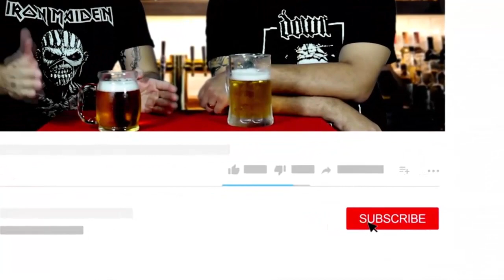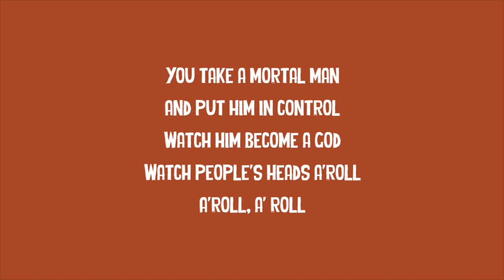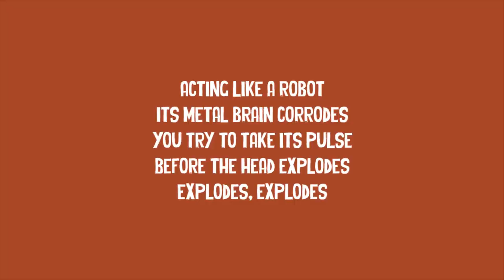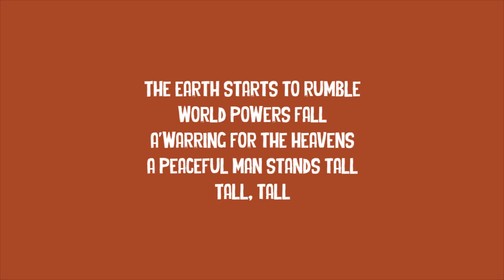MEGADETH: Entenda o significado de SYMPHONY OF DESTRUCTION | TUPFS Letra Explicada #11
Symphony of Destruction é o maior clássico do Megadeth. Composta por Dave Mustaine, a música foi lançada no 5º álbum da banda, Countdown to Extinction, no ano de 1992. É uma letra de conteúdo político que continua muito atual, mesmo já tendo passado quase 30 anos de seu lançamento. Hoje a gente vai tomar uma para explicar a letra de SYMPHONY OF DESTRUCTION.

Symphony of Destruction (LETRA ORIGINAL)

You take a mortal man
And put him in control
Watch him become a god
Watch people's heads a'roll
A'roll, a' roll

Just like the Pied Piper
Led rats through the streets
We dance like the marionettes
Swaying to the symphony
Of destruction

Acting like a robot
Its metal brain corrodes
You try to take its pulse
Before the head explodes
Explodes, explodes

Of destruction

The earth starts to rumble
World powers fall
A'warring for the heavens
A peaceful man stands tall
Tall, tall

Of destruction

Sinfonia da Destruição (TRADUÇÃO)

Você pega um homem mortal
E o coloca no comando
Veja-o se tornar um deus
Veja a cabeça das pessoas rolar
Rolar
Rolar

Assim como o Flautista de Hamelin
Conduzia os ratos pelas ruas
Nós dançamos como marionetes
Balançando para a Sinfonia
Da Destruição

Agindo feito um robô
Seu cérebro de metal se corrói
Você tenta tomar o pulso dele
Antes que a cabeça exploda
Exploda
Exploda

Da Destruição

A terra começa a ressoar
As potências mundiais sucumbem
Guerreando pelos céus
Um homem pacífico permanece de pé
De pé

Da Destruição

O Tomar Uma Para Falar Sobre... é um canal em que o jornalista Iúri Moreira e o publicitário Rafael Araújo debatem temas fundamentais para o futuro da humanidade enquanto degustam uma cerveja bem gelada.